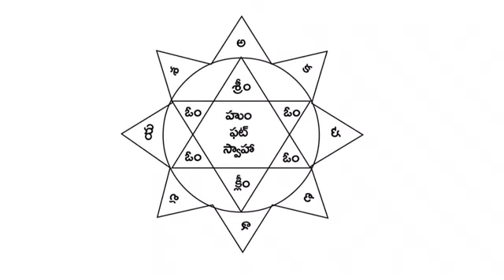కూర్మ ఆసనం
కూర్మ ఆసనం చేయటానికి కావలసిన ఐటమ్స్

White colour fabric paint
Thin brush
Square ga వుండేే cloth
White pencil
Scale